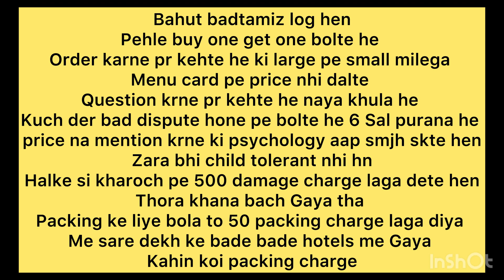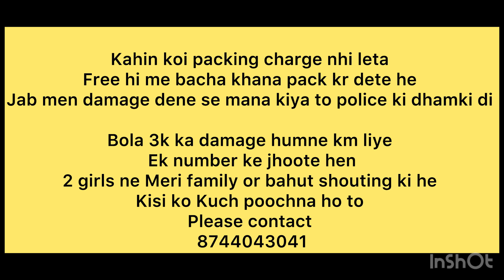Cafe Legato jasola vihar se bach ke rahen